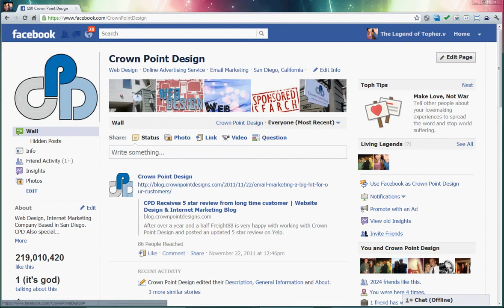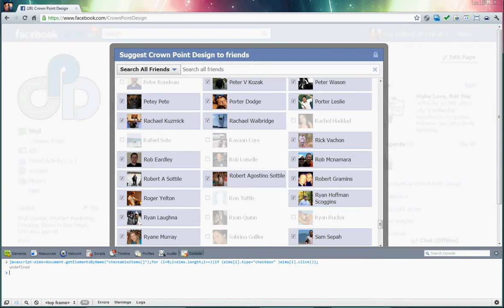Rapid "all friends" sharing of Facebook Pages with Google Chrome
1. log into facebook and navigate to page you want to share
2. check that you are "you" on facebook, NOT "your page"
3. click invite friends and scoll to bottom of list
4. open js developer console (ctrl+shift+j in chrome)